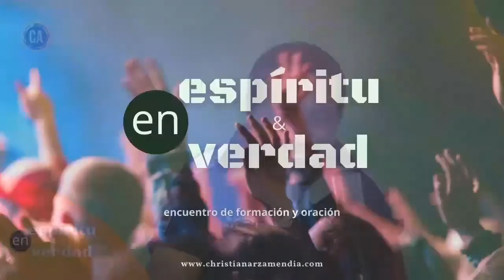En Espíritu y En Verdad - Capitulo 1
Encuentros de Formación y Oración  con Christian Arzamendia